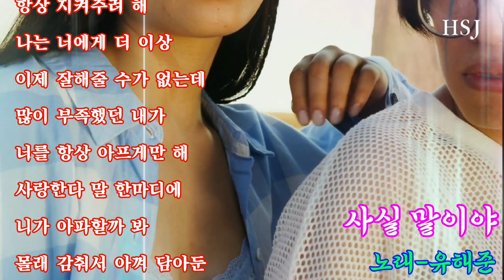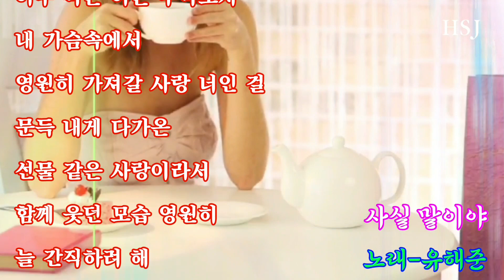가수 유해준💗사실은 말이야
사실은 말이야
노래 / 유해준

나란 사람 너에게
잘해 준 게 없는데
너란 사람 나 하나
항상 지켜주려 해
나는 너에게 더 이상
이제 잘해줄 수가 없는데
많이 부족했던 내가
너를 항상 아프게만 해
사랑한다 말 한마디에
니가 아파할까 봐
몰래 감춰서 아껴 담아둔
내 사랑인 걸
솔직한 나의 마음을
다 말하지 못했지만
사실은 세상 오직
너 하나인 걸
너만을 사랑해

2
나라는 사람 뭐 하나
잘해 준 게 없는데
너라는 사람이 나 항상
위로하던 기억이
나는 너에게 깊은 가슴에
아픈 상처 준 나인데
많이 부족했던 나를 위해
모든 걸 다 주려해
니가 아파할까 봐
내 사랑인 걸
사실은 세상 오직
너 하나인 걸 너만을 사랑해
아주 작은 아픈 추억조차
내 가슴속에서
영원히 가져갈 사랑 너인 걸
문득 내게 다가온 선물 같은 사랑이라서
함께 웃던 모습 영원히
늘 간직하려 해
하고 싶은 이야기
사실은 세상 오직
너 하나인 걸
너만을 사랑해
오 ~~~